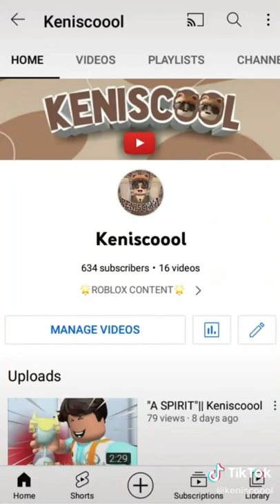Trolling People in Brookhaven✨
If You Watched This Video You Are Wonderful!🥰